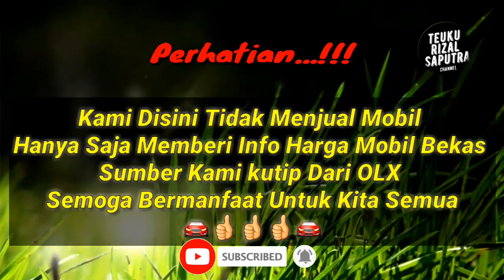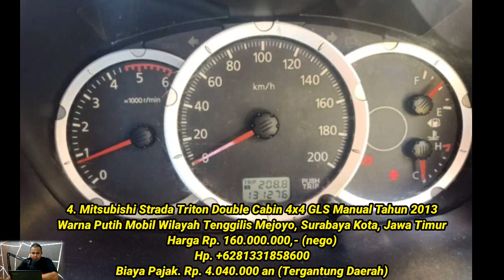Harga Mobil Bekas Mitsubishi Strada Triton Double Cabin 4x4 Tahun 2010 – 2014 Murah dan Gagah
Terima Kasih